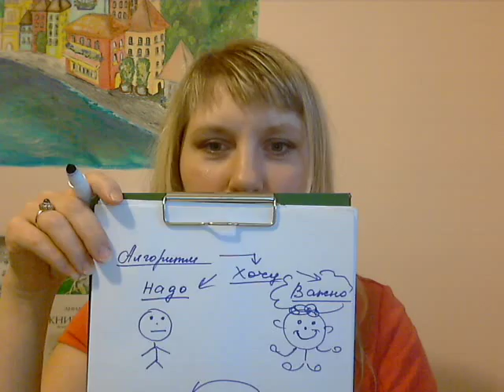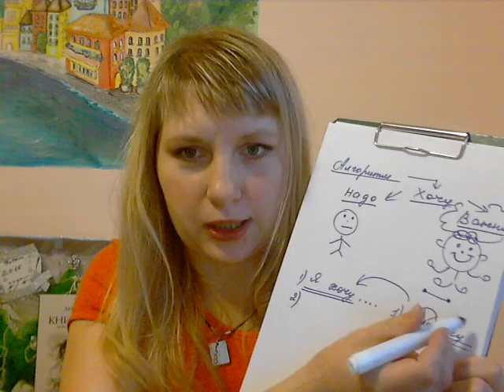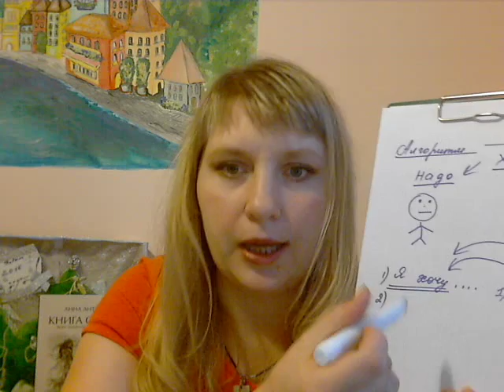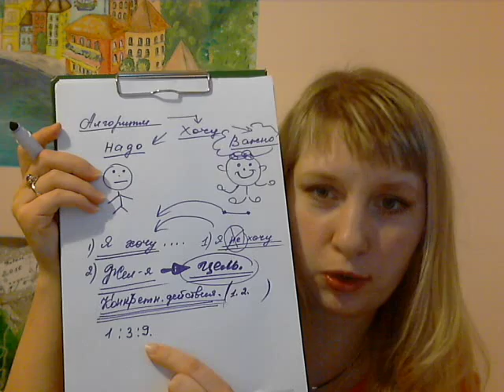Желания. Заключение. Вселенское время на воплощение желаний.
Желания. Заключительный модуль. Как перевести желания в цели, каких подводных камней стоит опасаться. Вселенское время на воплощение желаний.